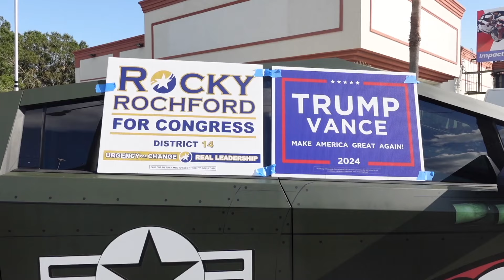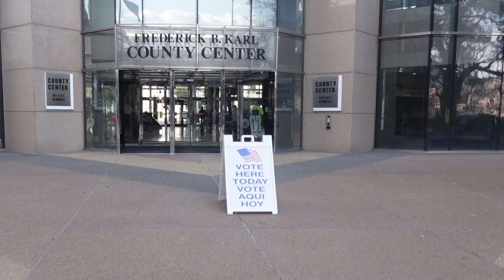I voted early for Trump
Follow @adamfrancisco, as he fights kidney failure and fights for Trump! Creator of GetYourBloodChecked.com & BeFreeMySheeple.com, as he travels across the world with his cameras and his 4 dogs, Cloud, Sunlight, Moon & Sky